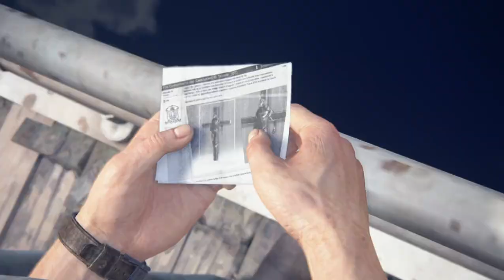UNCHARTED : A Thief 's End | part 2 |Chap 3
The game begins with Nathan living a mundane life with his wife Elena, working as a salvage diver. However, his past catches up to him when his brother Sam comes back into his life. Sam needs Nathan's help to find a lost pirate treasure that he believes will clear his debts and save his life.